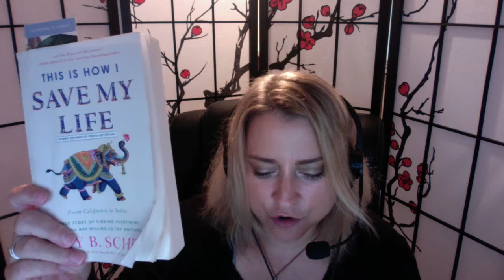Amy B Scher This is How I Save My Life All About Healing on HealthyLife net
All About Healing Show Air Date August 15th 2018